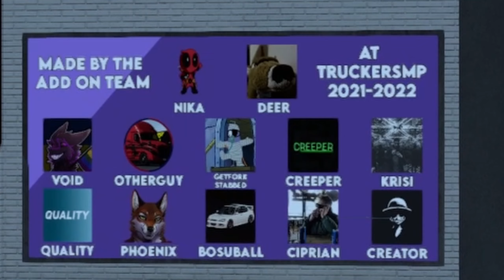Exploring the TruckersMP CITY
After the OperationHQ Event concluded on March 14th 2022, a sprawling city emerged in its place. Let's explore it!

🔗  ● Links:
» All Clips are from my Twitch Channel!

» DavidGarside, Gesriagne, Muddles08, JurgenVos_, Miss_Lexi, EnterElementalist, Karlaria123